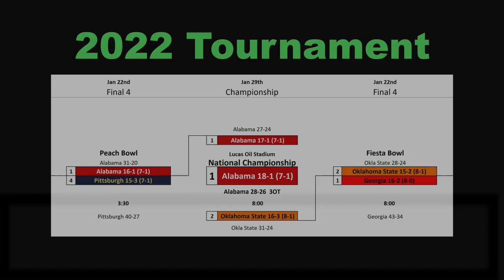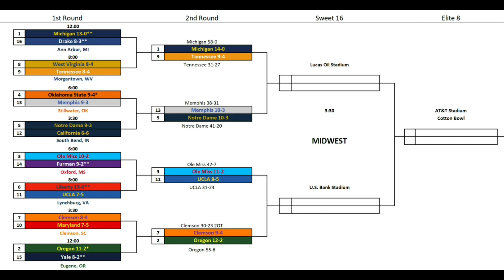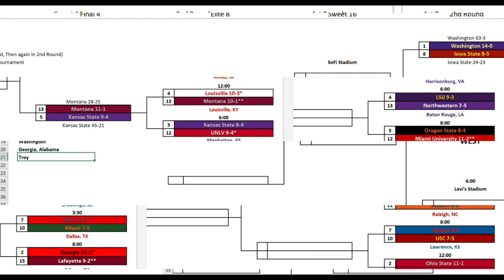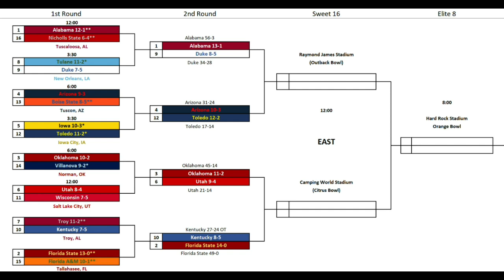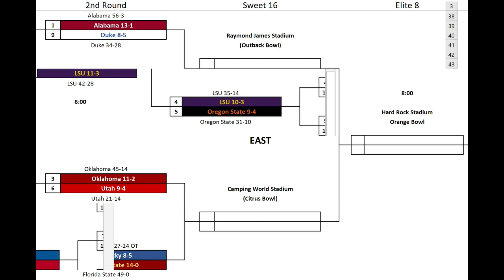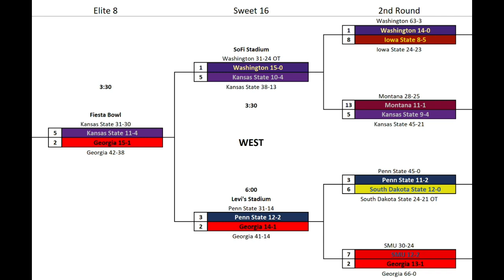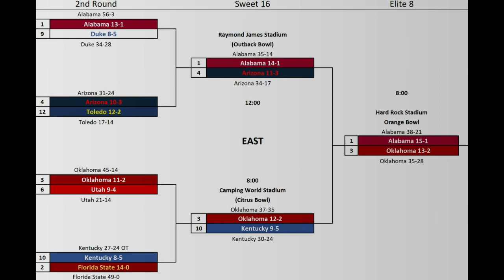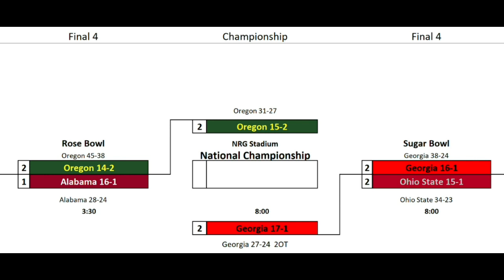Unveiling The 64 Team College Football Tournament 2024 - Part 2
March Madness is here!

I plot out a hypothetical 64-Team Tournament to determine the National Champion.  Results were taken from the end of the regular season and the selections were made from both FBS and FCS.

This is PART 2 - The Tournament Results.

64-Team Tournament
64-Team Playoff
64-Team College Football
64-Team College Football Tournament
64-Team College Football Playoff
2023 College Football Playoff
2024 College Football Playoff
12-Team Playoff
14-Team Playoff
12-Team College Football Playoff
14-Team College Football Playoff
Bracketology
College Football Playoff
College Football Championship
EA Sports College Football
College Football Highlights 2023
Best College Football Plays
ESPN College Football
College Football Playoff